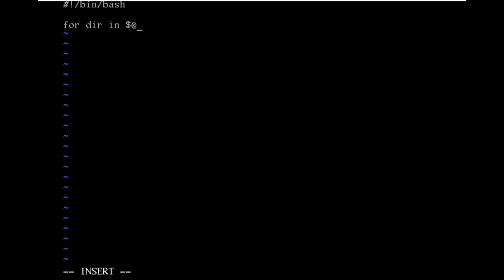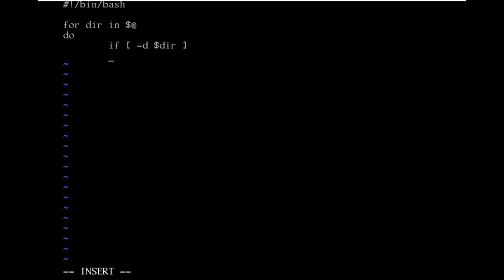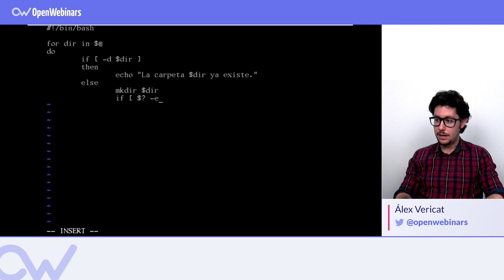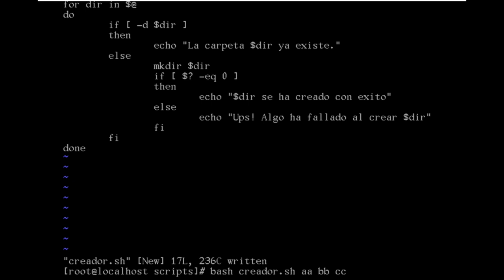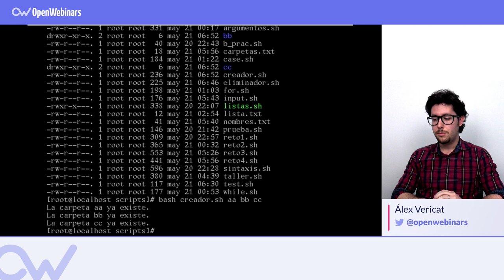Cómo crear directorios utilizando Bash Scripting - Tutorial en Español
En esta práctica te mostramos cómo crear directorios de forma interactiva utilizando argumentos de bash scripting.

Lee el artículo completo aquí: